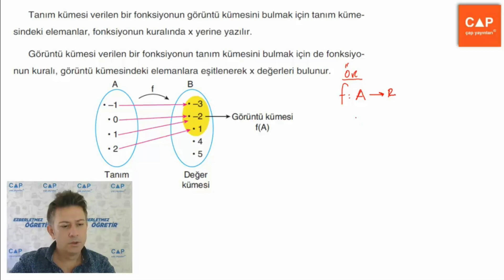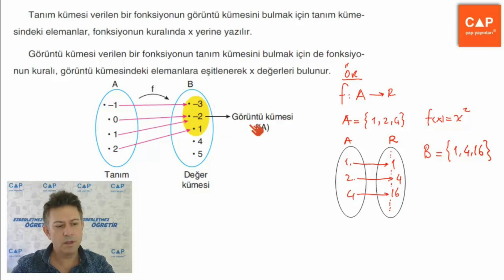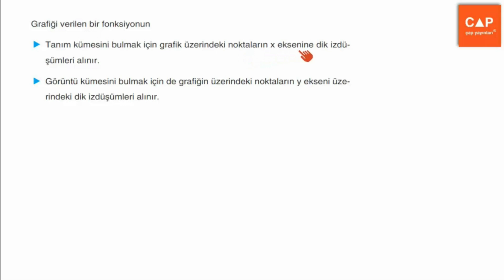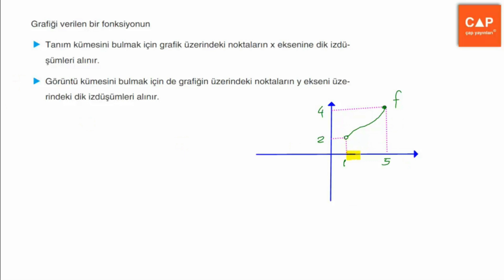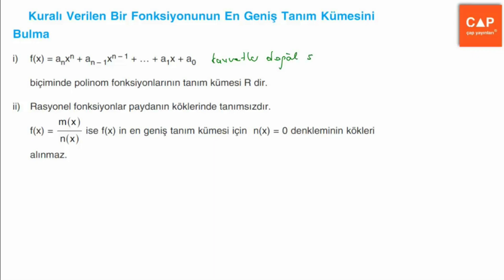Fonksiyonlar-1 Konu Anlatımlı Soru Çözümleri - (Sayfa 9) Tanım Kümesi, Değer Kümesi, Görüntü Kümesi